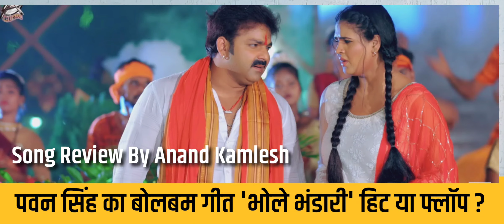pawan singh के साथ किसने कर दी गद्दारी ? | Bhole Bhandari Bol Bam Song | Chandani Singh | Adishakti